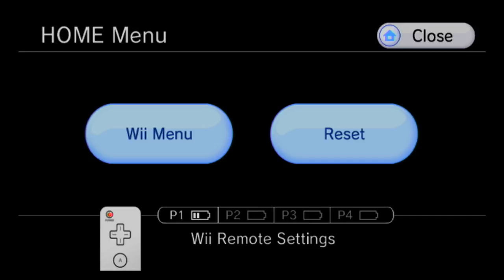Metroid Prime Trilogy 100% Walkthrough part 145, 720p HD (NO COMMENTARY)